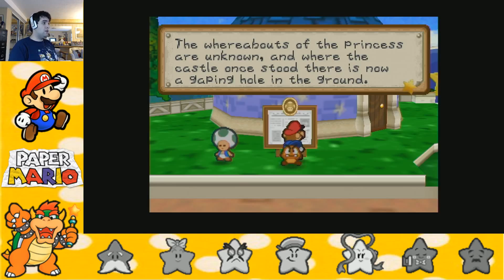Exploring Toad Town--Paper Mario (Part 3)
This is quite a busy episode! We defeat the Goomba Bros. and Goomboss, see what Bowser is up to, explore Toad Town, and get our mission from the Star Sprites.

Paper Mario was developed by Intelligent Systems and Published by Nintendo. It was originally released in 2001 for the Nintendo 64.